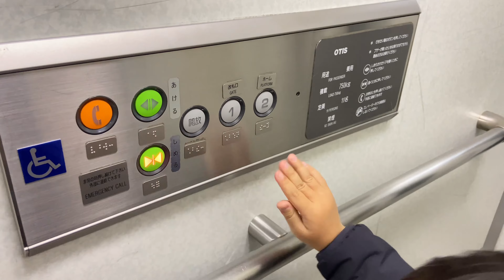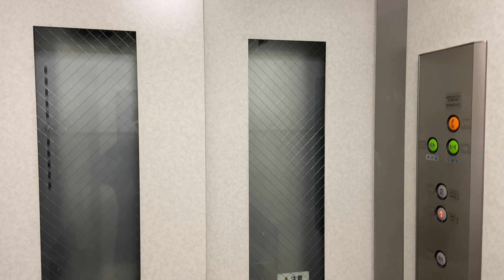【Japanese Elevator】JR・高蔵寺駅・5、6番線・OTISエレベーター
JR・高蔵寺駅・5、6番線の
OTISエレベーターに乗りました！